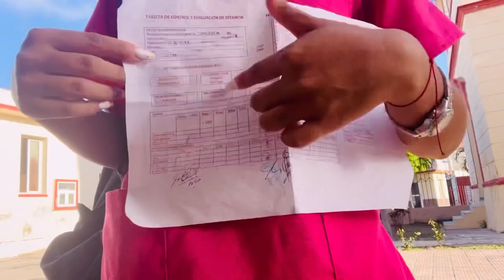Day in the life of a medical student ✨ || Cuba Diaries 🇨🇺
24 hours on call at the Pediatrics hospital in Camaguey, Cuba.

I am finishing in 4 months and I’m so excited ✨✨